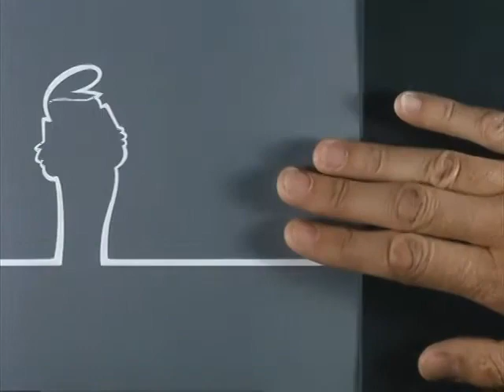La Linea S03E02 (1986)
Created by Osvaldo Cavandoli
Voices by Carlo Bonomi
Music composed by Franco Godi
As seen on RAI – Radiotelevisione italiana